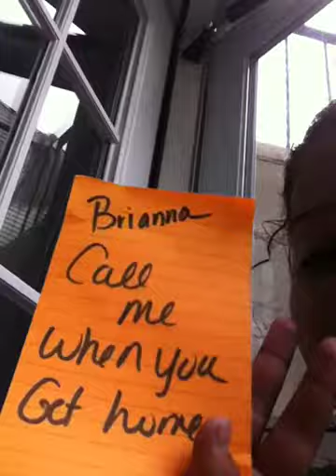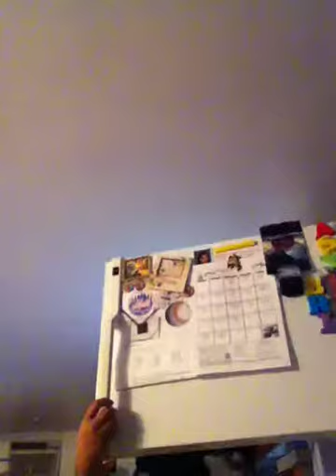My after school roten